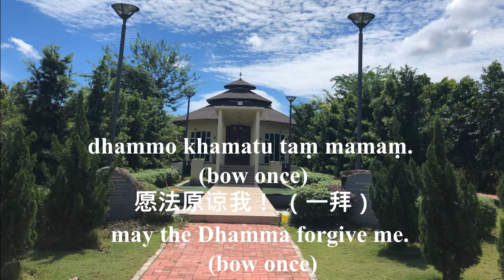Dharma Vandana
礼敬法
Homage to the Dhamma